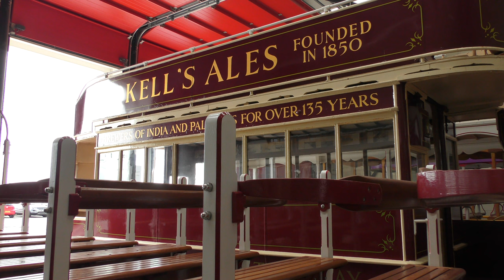Douglas Bay Horse Tramway - A Cavalcade of Trams- July 2023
Footage from the Douglas Bay Horse Tramway across the Year of the Railways 2023 - Isle of Man Heritage Transport Festival including Tramcars 18 (double decker), 21, 29, 42 and 45 featuring in the Cavalcade on Friday 28th July 2023. Tramcar 18, 21 and 36 are also seen on normal services during the week.

The tramway current runs from Strathallan Crescent (Derby Castle) to Broadway (Villa Marina), with the section to the Sea Terminal awaiting reinstatement after the promenade was refurbished.

Footage from inside the new tramcar depot is from August 2021.